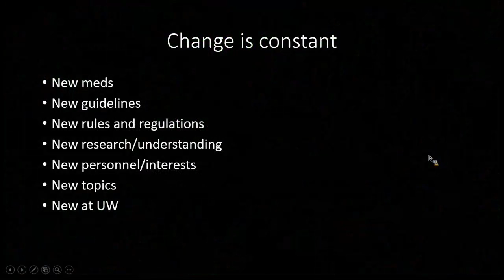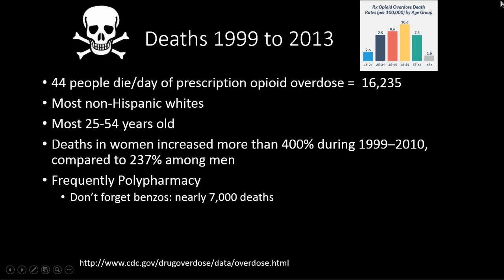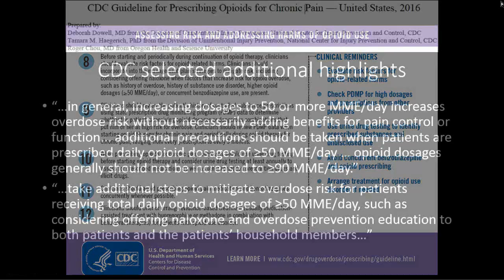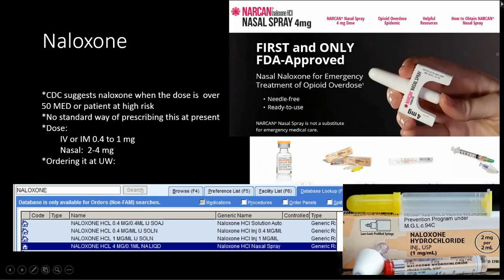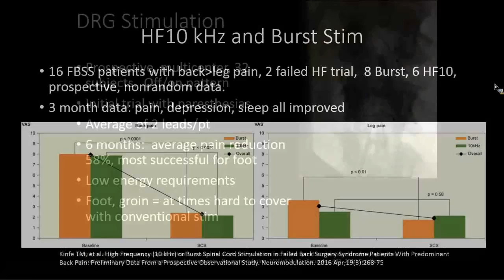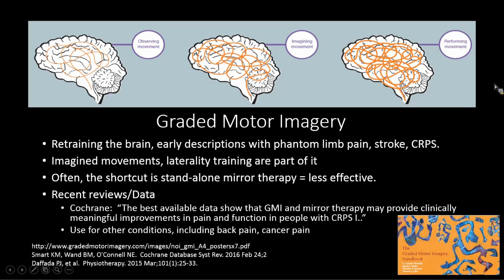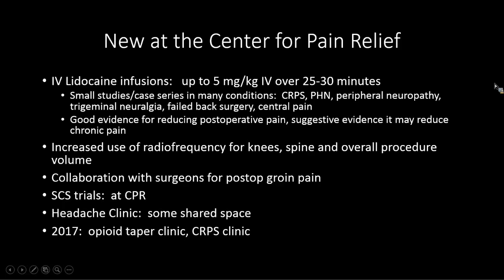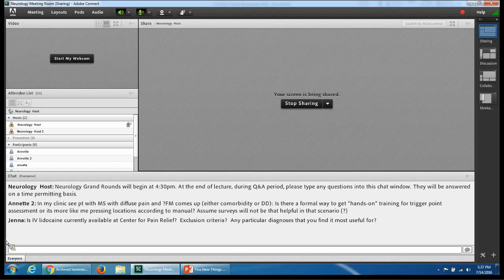Brett Stacey, M.D. - Five New Things: PAIN